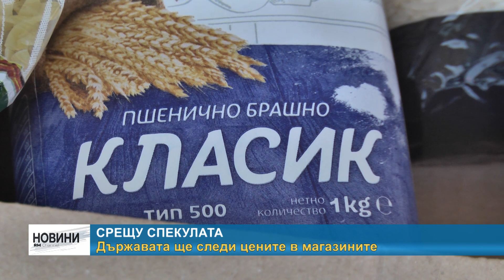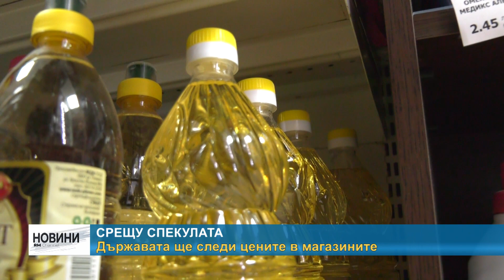RM TV: Срещу спекулата - държавата ще следи цените в магазините